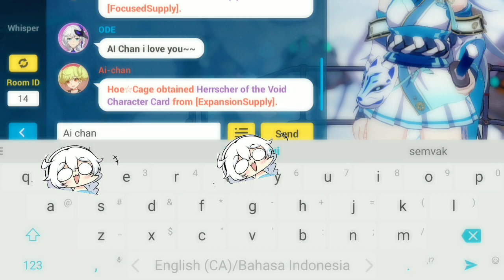Keluh Kesah Gacha Honkai Impact 3 Part#1 - Try Gacha HOV! - [Daily Gacha Hi3 #1]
Hi guys what's up. =w=/ ...so how's your gacha doing ? i just can't hold my crystal looking salty everywhere, i litteraly don't want to spend my crystal because i want hold until mei succubus._.

Nih buat kalian guys yg lagi nyari aksesoris untuk gaming kalian murah bisa cek di profil ini